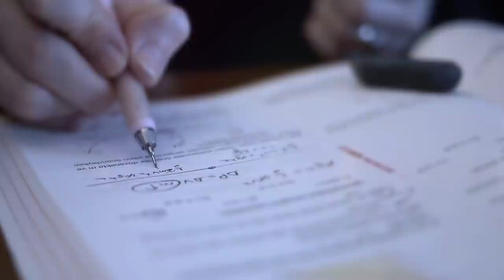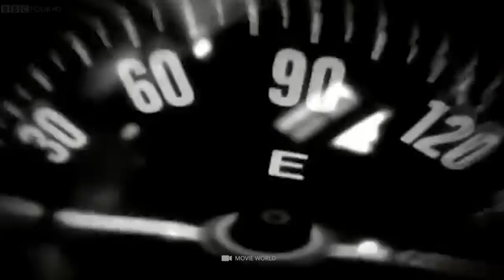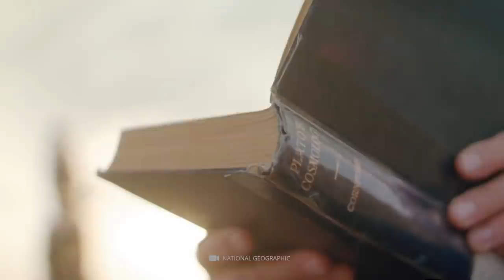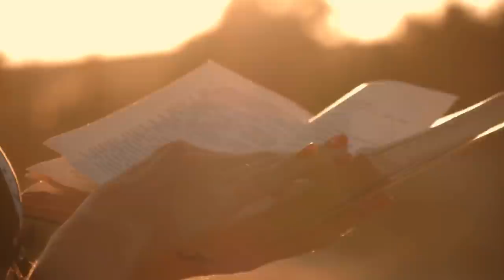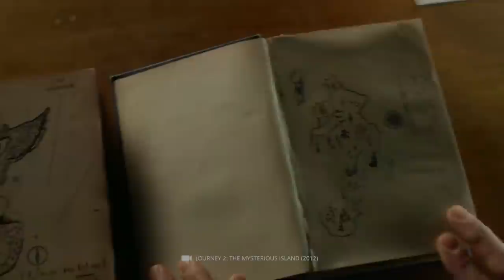What Happened to Atlantis Is This Lost City in Antarctica?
The fate of the legendary lost city of Atlantis has occupied thinkers, researchers, and all kinds of people for hundreds of years. Was there really a highly developed island kingdom that simply went underwater at some point, and of which no traces can be found today? Or was Atlantis just another name for one of the many high civilizations that have perished over time and that are known to us today by completely different names? There are many theories as to the fate of Atlantis, and while some of them can easily and quickly be relegated to the realms of myth and legend, others have persisted through the centuries. But how far is the research now? And what about the rumors that the empire might be in the perpetual ice of the Arctic? These are the questions we’ll be exploring today.